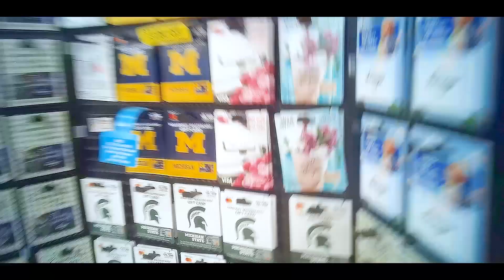She What?!!!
My ex ain’t….😂🤣 the game  show must go on

CHECK ME OUT ON ALL MUSIC PLATFORMS

Instagram.com/masterminddnel